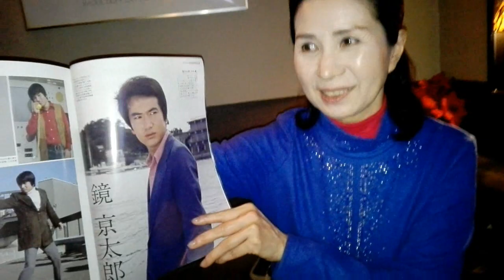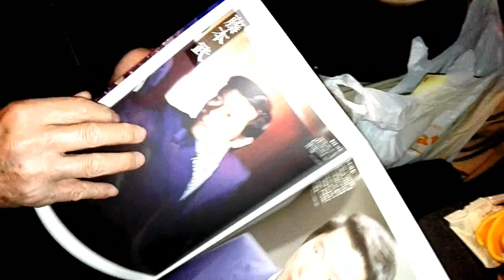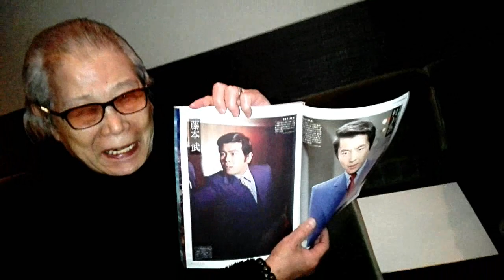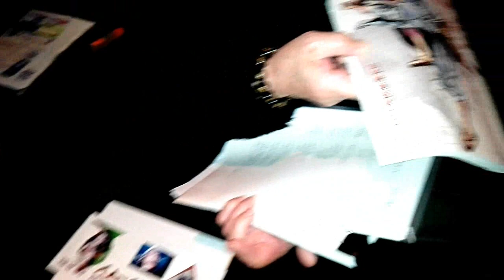ミラーマン藤本武＆御手洗朝子ファンミィ―ティング（石田信之、工藤堅太郎、澤井孝子）Mr. Kudou and Mrs.Sawai joined fan meeting in 2020.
来年はミラーマン放映開始から50年に当たります。2020年11月に当時御手洗朝子役の澤井孝子さんが京都嵯峨のラウンジモア（工藤先生経営）を訪問し工藤堅太郎先生と半世紀ぶりに再会。今回はファンミィ―ティングの様子や石田さんと思える不思議な現象？などをご紹介させていただきます。
※この動画は個人なつながりで実現したもので工藤堅太郎さん、澤井孝子さんへの講演会や出演依頼につきましては以下のところにご連絡の上、進めていただきますようお願い申し上げます。

工藤堅太郎さんは「放映新社（大阪オフィス）」
※XYOSSIY　CHANNEL：現在NINJA250Rで海や山を駆け巡り、各種イベント情報などをご案内しております。海外ファンの皆様にはできるだけ英語の字幕もご用意しております。

XYOSSIY CHANNEL: With NINJA250R , riding around seas and mountains . Introducing informations about  motorcycles' events and the new models.To overseas mates, the English versions are sometimes available.